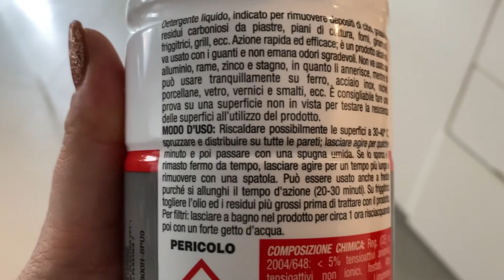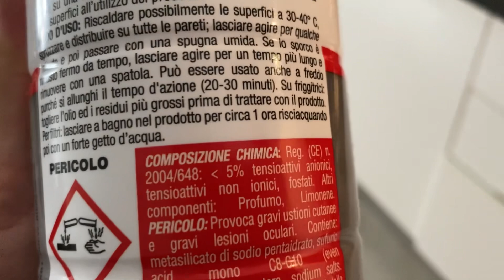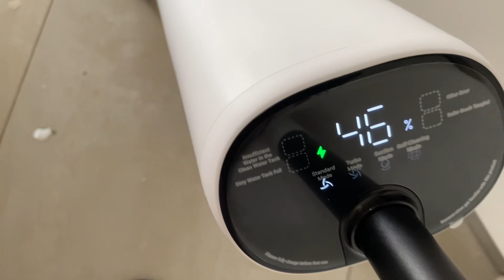Quotidianità - casa-leroy marlene natale- recensione lava pavimenti con una marcia in più 🫢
Name: OSOTEK H200 LITE
Price original: 399.99€
Price Final:    249.99€